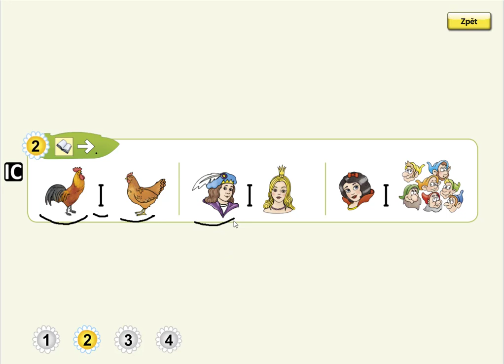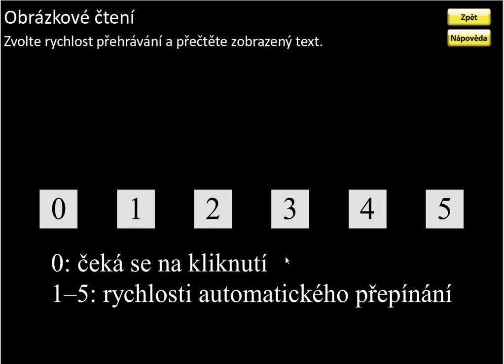Písmeno I (obrázkové čtení), ŽIVÁ ABECEDA, str. 51, cv.2